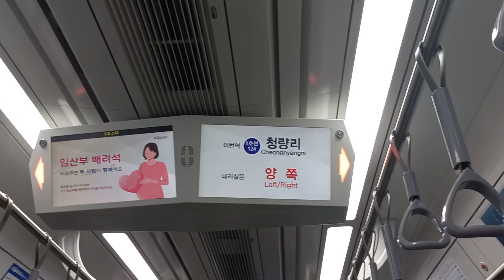1호선 코레일 청량리행 제기동역-청량리역 주행영상